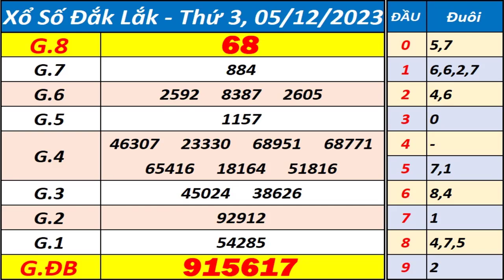Xổ số Đắk Lắk ngày 5 tháng 12 - XSDLK - KQXSDLK - SXDLK - Xổ số kiến thiết Đắk Lắk hôm nay